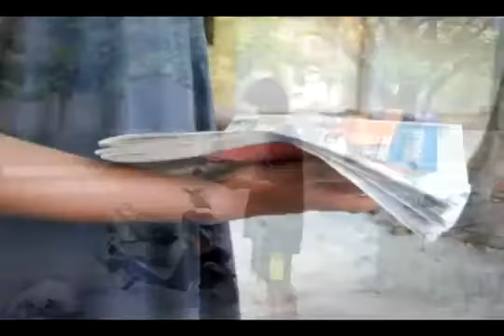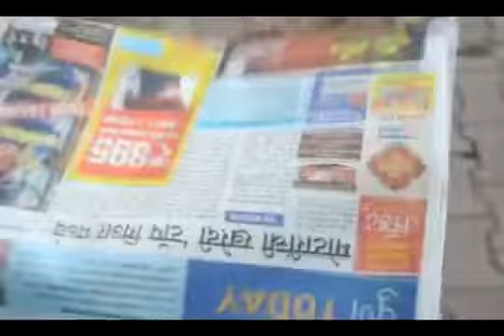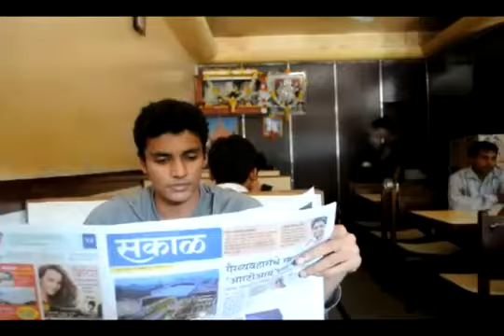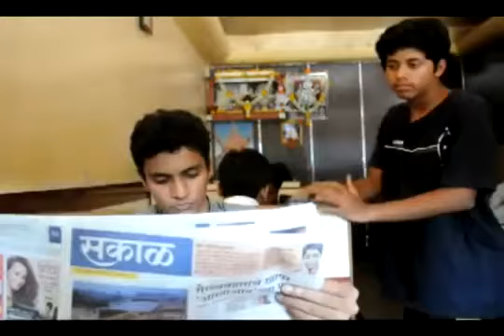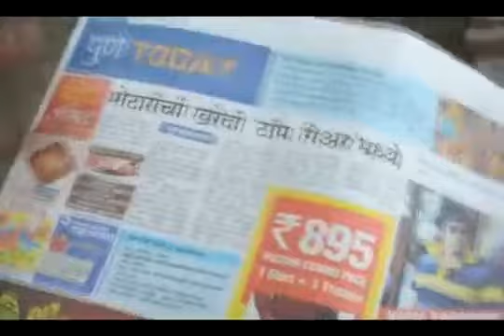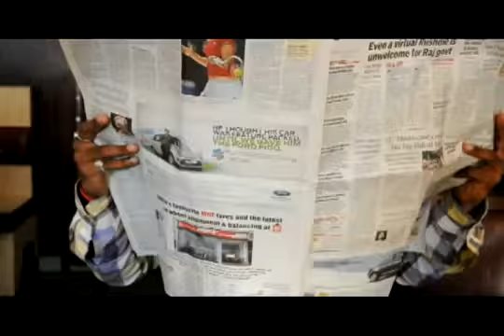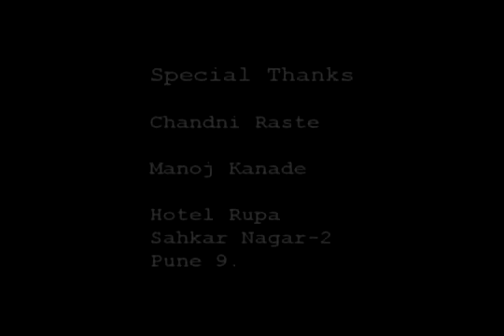ABC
Entry, BetaMovement 2013
Directed by : Aashutosh Bhosekar
[Pune Vidyarthi Gruha's College Of Engineering and Technology, Pune, India]